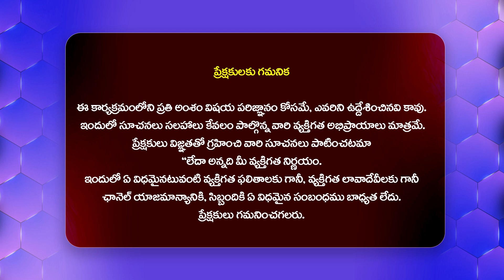రిపోర్టర్లను ఉతికారేసిన లోకేష్.. || Lokesh Punches On Sakshi , Ntv And Tv9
Watch : రిపోర్టర్లను ఉతికారేసిన లోకేష్.. || Lokesh Punches On Sakshi , Ntv And Tv9 @Hittvtelugunews